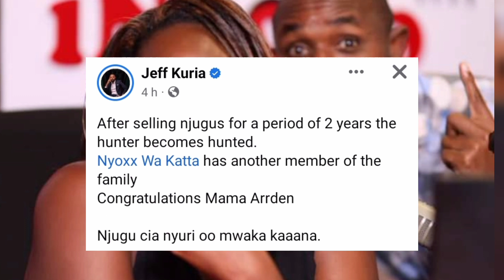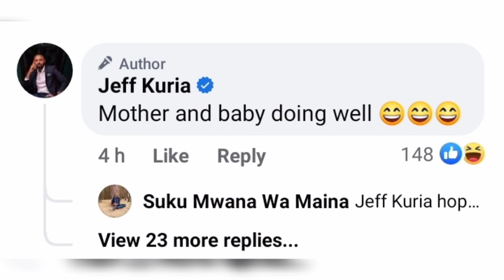😮GITUMI GIA NYOXX KÛUMBURANIA MAHENI MA JEFF KURIA